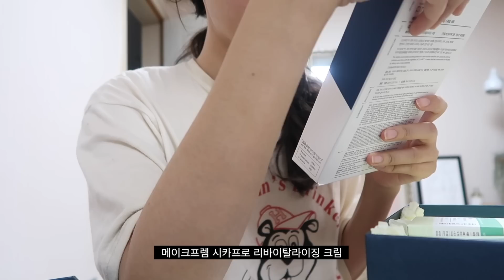VLOG 가끔은 이런날도 있지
여러분 !~~~ ㅠㅠ
인스타로 먼저 소식 들으신분들도 계시겠지만
저의 서울영상부터 찍은 이번주 VLOG 영상이 담긴
SD카드가 지금 문제가 생겨..
(아마도 제가 바탕화면 정리하다가 전체삭제를 한걸로 추측 ㅠㅠ)
저번주 영상을 우선 패스하고 토요일 일상을 올리게 되었어요..
우선 SD카드속 영상을 살릴 수 있을지에 대해서는
내일 연락 주시겠다고 하셔서 기다리는중입니다. ㅠㅠ
제발 살릴 수 있으면 좋겠지만 만약 그렇지 못한다면(...)
아마도 한 주 영상을 통째로 날리게 되겠죠 😂

아무튼.. 오늘 영상도 짧지만 재밌게 봐주시면 좋겠어요!
그리고 많이들 요청하셔서 다음부터는 30분짜리 영상 하나보다는
좀 나눠서 업로드를 해볼까 생각하고 있는데
제가 여행을 앞두고 있고 이번주엔 야근도 있고 여행준비로 바빠서
업로드 일정을 예측할 수는 없지만
여행 다녀와서는 조금 더 업로드를 자주 할 수 있게 바꿔보겠습니다
여러분 한 주만 지나면 명절이네요! ♥️
모두들 파이링 하시고^^ 우리는 다음주에 또 만나요! 😊

옷 정보는 곧 올라옵니다! 😎 coming soon!

Instagram. eun_dy (공개전환했어요!ㅎㅎ)